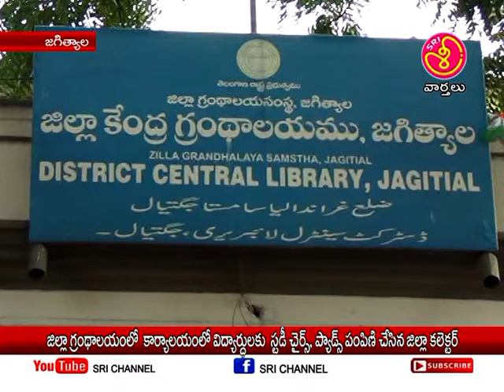శ్రీ ఛానల్ న్యూస్ || Sri Channel News || Today News